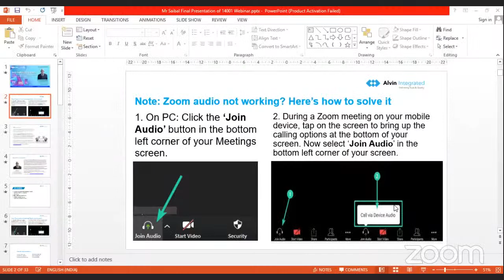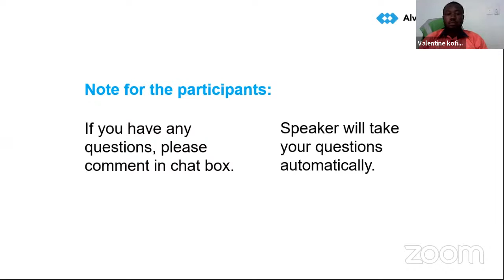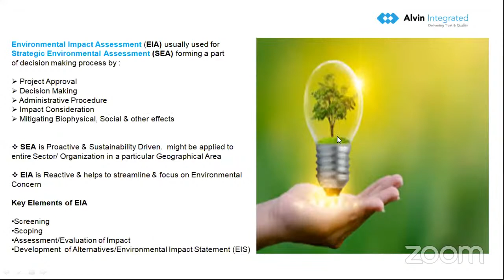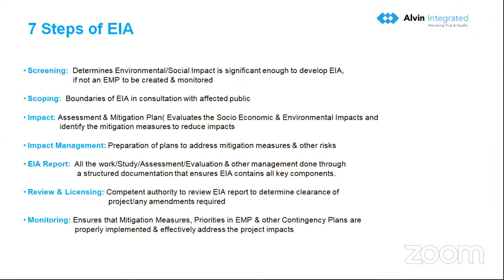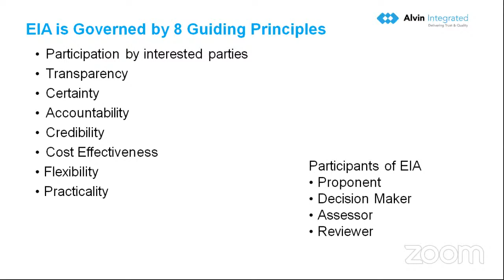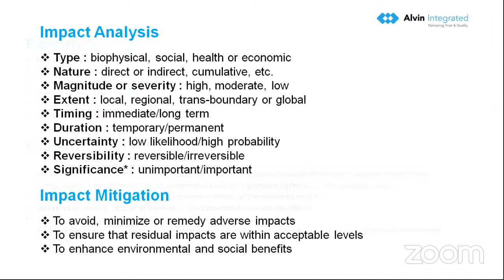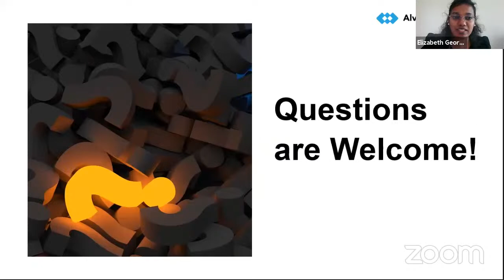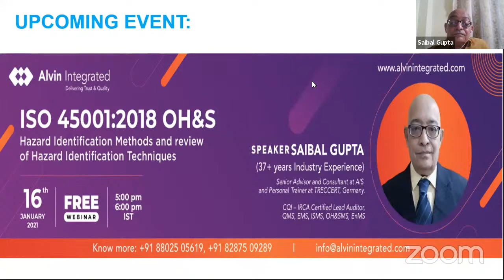ISO 14001:2015 EMS How to conduct Environmental Impact Assessment (EIA)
We are proud to announce our “The ISO Knowledge Sharing Webinar Series” with special emphasis on the benefits of various ISO standards.

Speaker: Mr Saibal Gupta | Kolkata, India
Date:- 9th January 2021 | Time:- 05:00 – 06:00 pm | IST

Alvin Integrated Services is an ISO – compliance training and certification provider. As per its origin, Alvin Integrated Services is your friend in Continuity, Resilience and Development. Our services spread across various domains help individuals and organizations to Learn, Work and Grow. We have been helping professionals to prepare as per “When” not “If” an error occurs. AIS has been connecting with people, groups and organizations to extend its periphery.